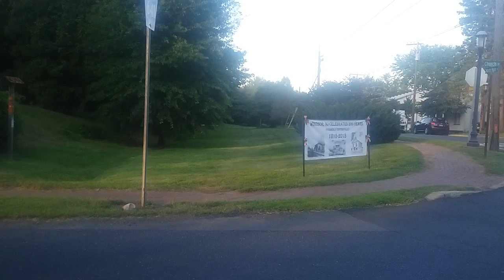Abandoned Railroad Crossing In Robbinsville, NJ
Here is an abandoned railroad crossing located on Church Street in Robbinsville, NJ as I was driving to Hightstown for a football scrimmage that I was apparently late for due to a college soccer home opener. The only thing that remains here is a wooden tie. Everything else is gone. If only I had seen the crossbucks at this spot!